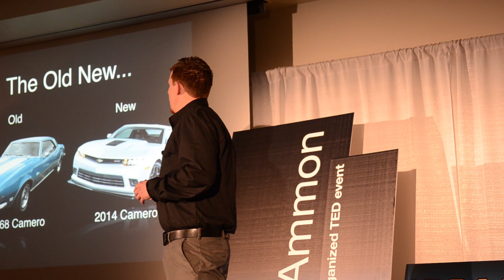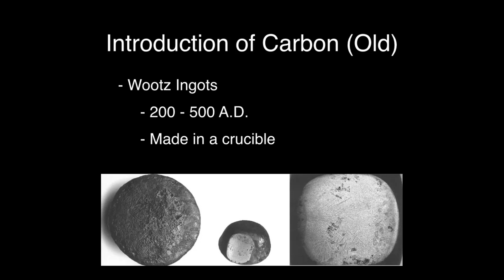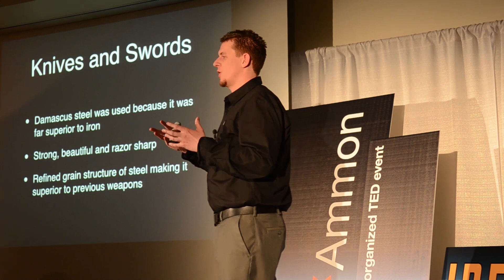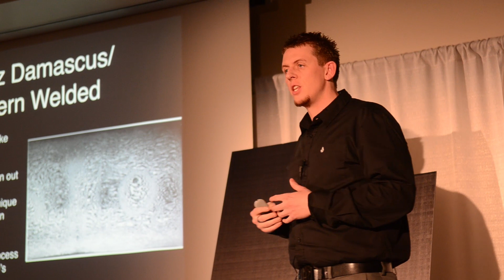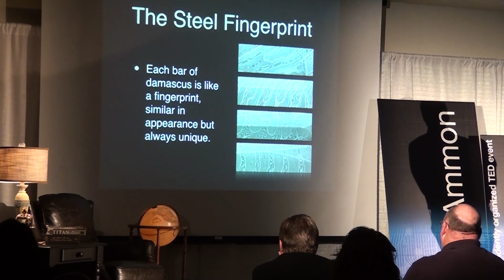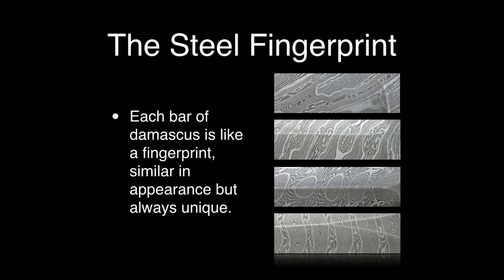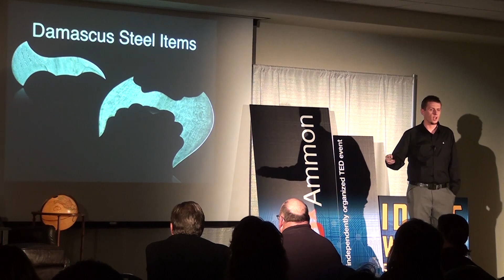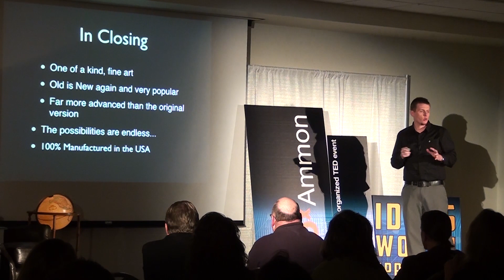Forged in time - a history of Damascus steel: Zane Schenk at TEDxAmmon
Zane Schenk was born into a family of knifemakers and what was a hobby has become a passion and even a business.  Along with a small group metalworkers in the United States, they've given birth to a renaissance in the manufacture of Damascus Steel.

In this talk, Zane talks about the history of this particular type of steel-making, how the technology disappeared from the earth for a period of time, and how it has come back with a fervor and new astounding artistic creations are being made every day.